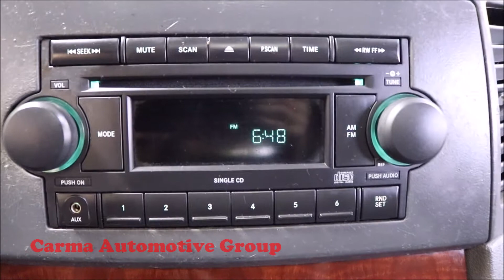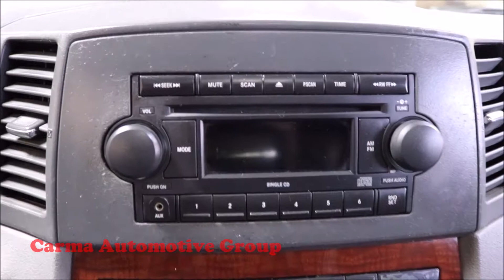Carma Automotive-2007 JEEP GRAND CHEROKEE LIMITED-Walkaround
Mileage: 139073

2007 JEEP GRAND CHEROKEE LIMITED

4189 Abbotts Bridge Rd, Duluth GA, 30096

Hours of Operation:
Mon-Sat 9a-8p
Sun 12p-6p